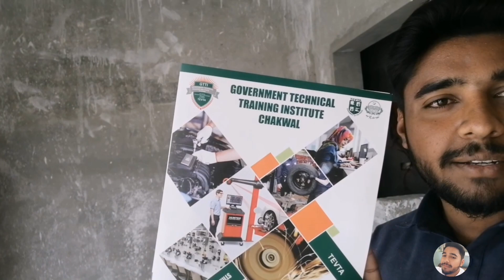Akhir mil he gia certificate 🤗 | آخر کار مل ہی گیا سرٹیفیکیٹ | Creative Master Vloger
Akhir mil he gia certificate
ONLY VOLGS
PUNJABI MUNDA
Government Technical Training Institute Chakwal.

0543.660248